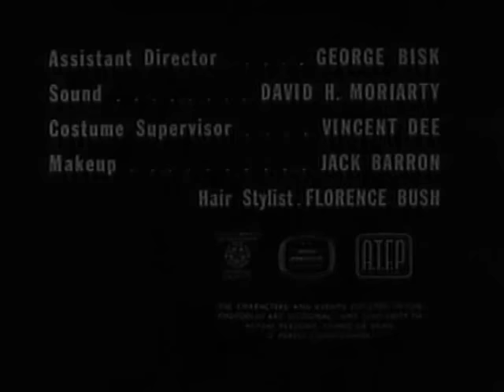McHale's Navy Full Episodes: Season 1x06 | "Operation Wedding Party"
McHale, Molly, and the 73 crew must practice some trickery to keep Binghamton at bay, while they arrange for an against-the-rules wedding for Christy and his fiancee; Lieutenant Gloria Winters.